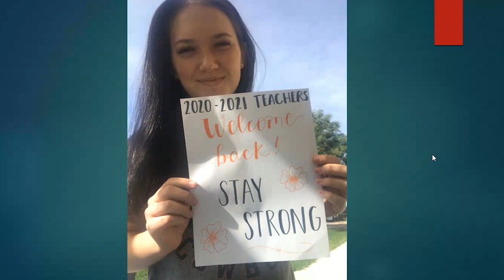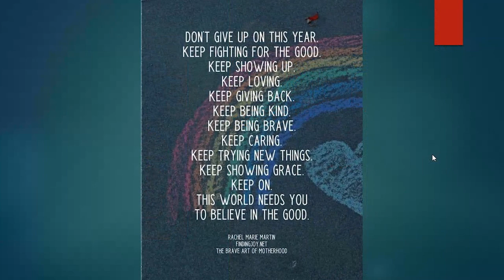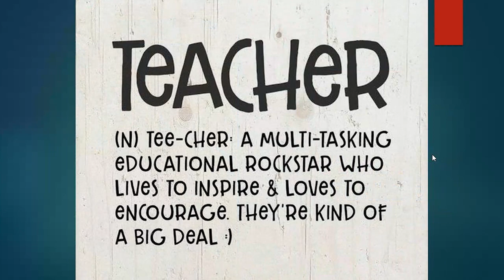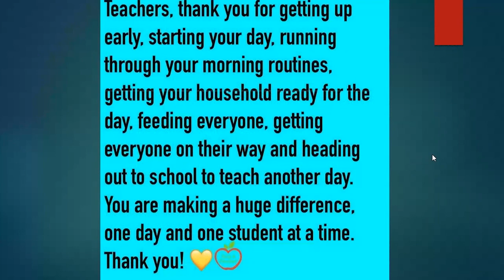Aztec High Student Council Thank You Video